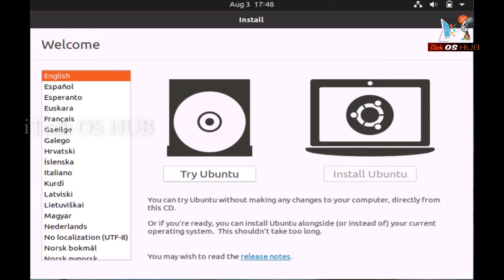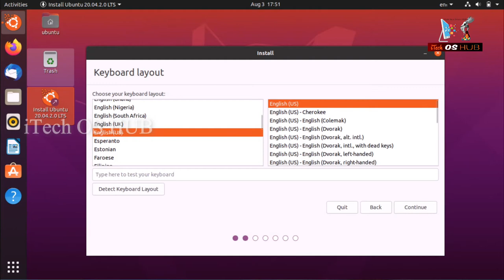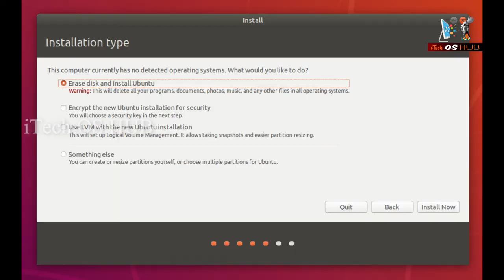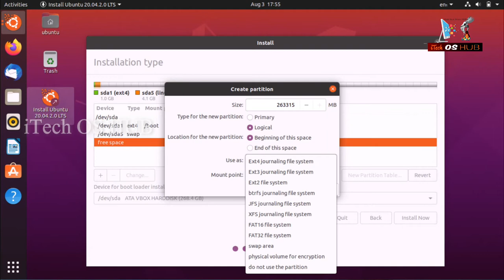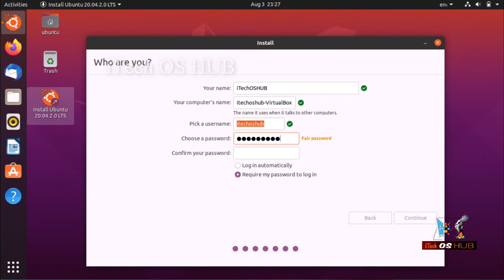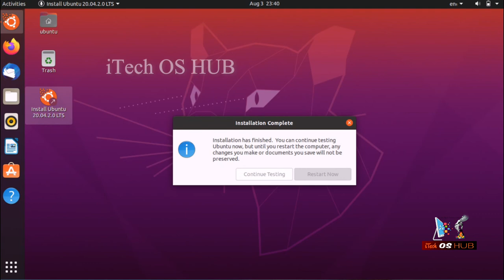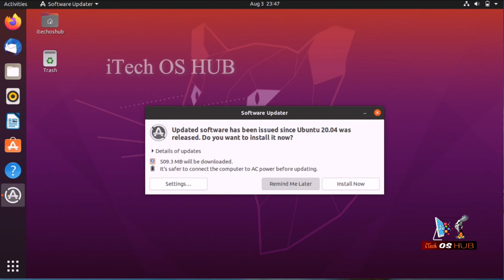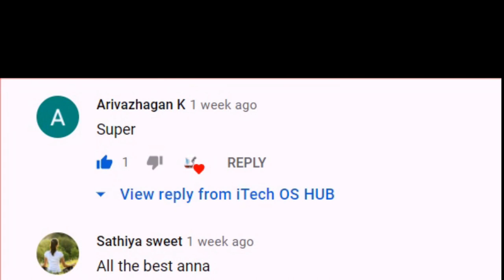how to install Ubuntu 20.04 lts operating system | Tamil | iTechOSHUB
Own content/voice
Video: how to install Ubuntu 20.04 lts operating system in Tamil

Special thanks to the Ubuntu Software foundation.